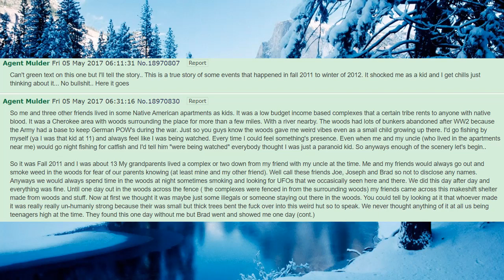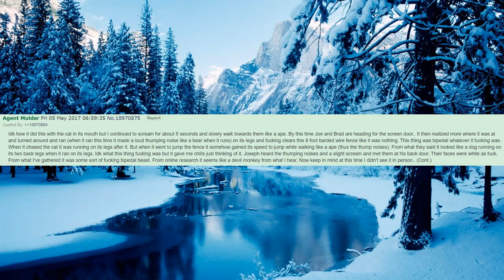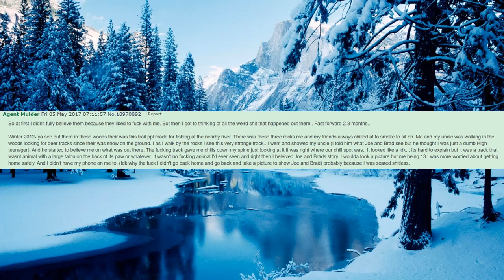The Devil Monkey | 4chan /x/ | Creepy Horror Stories